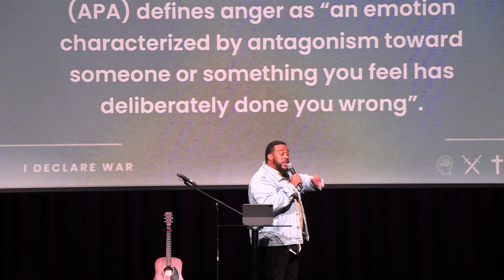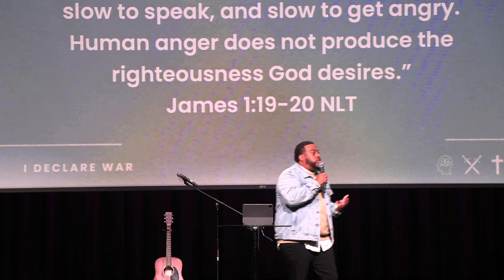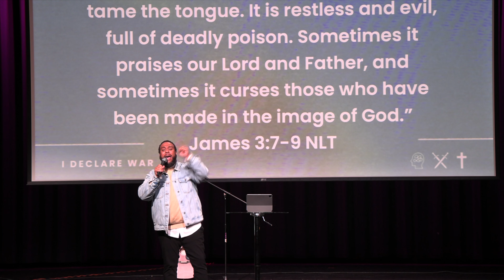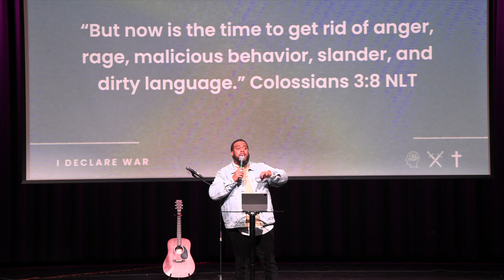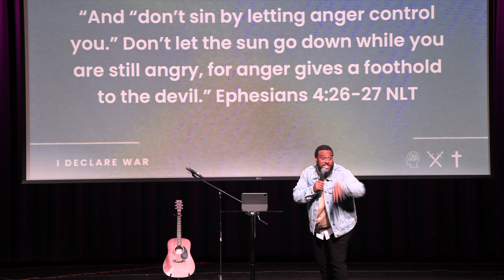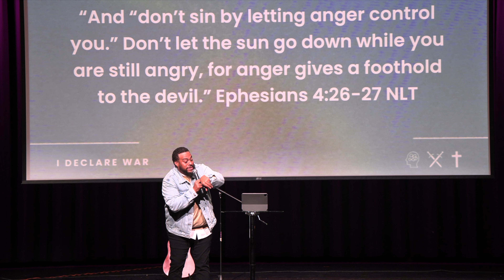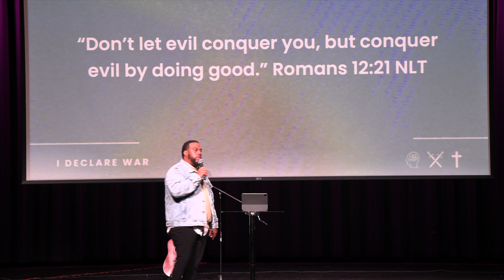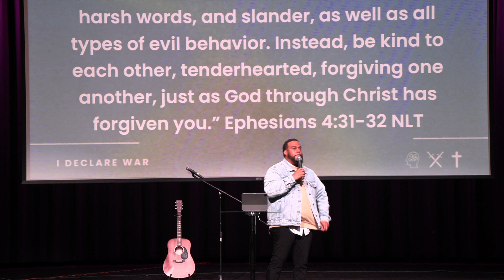Behind Enemy Lines | Pastor Paul Miller | HopeX Church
In week seven of our series, "I Declare War,"  Pastor Paul teaches us how to overcome anger and resist the urge to fight behind enemy lines.

|| ABOUT HOPEX CHURCH ||

HopeX Church exists to help experience hope, love deep, and live wide. At HopeX Church, we believe Jesus is Our hope, Love is our way, Honor is our posture, and Laughter is our fuel.